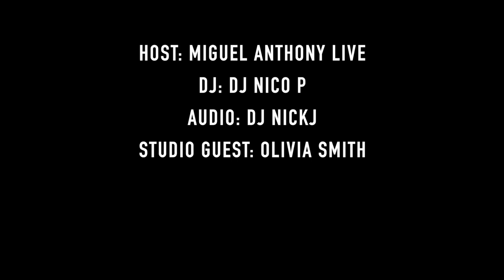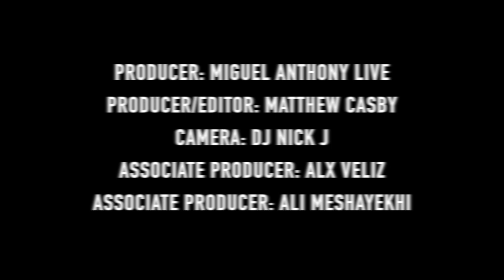Olivia Smith Sips Mate & Talks Being The Youngest Player Ever To Play On The Canadian Soccer Team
History was made in the world of sports when young Olivia Smith got a phone call one Monday evening to tell her that the Canadian Women's National team will be calling her up to play with them making her the youngest player at the age of 15.  Just 4 years ago she was looking up to her idol Canadian team captain Christine Sinclair and recently she flew to China to lace up her cleats and play alongside her.  There is no limit to what this young superstar can accomplish and we all know that the future is extremely bright for her. Go Get "Em Olivia!!!